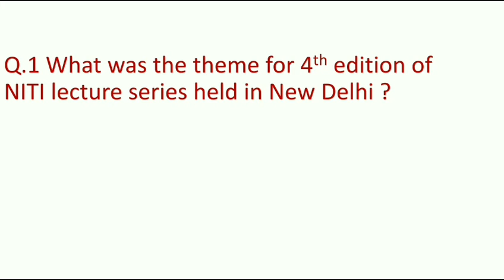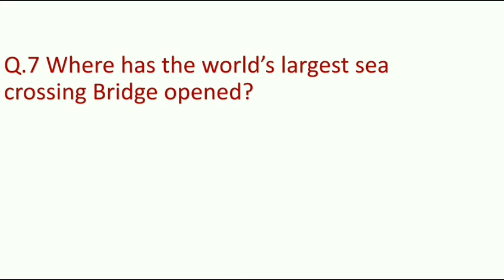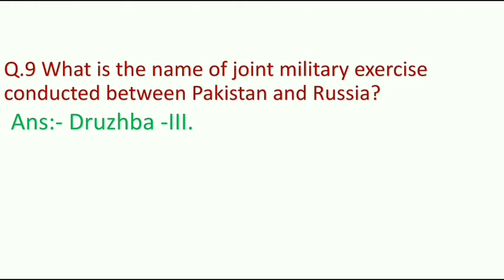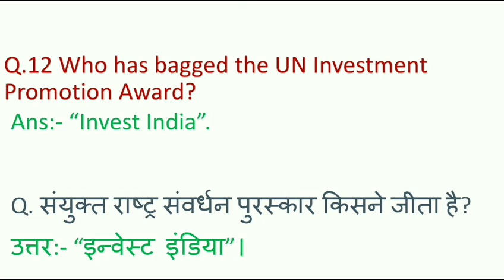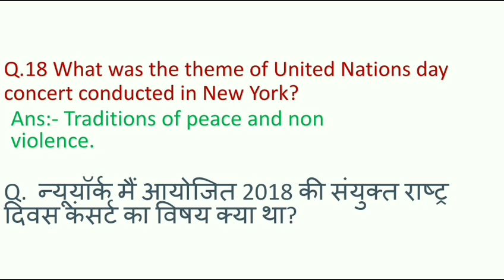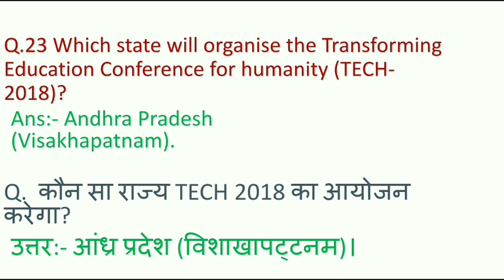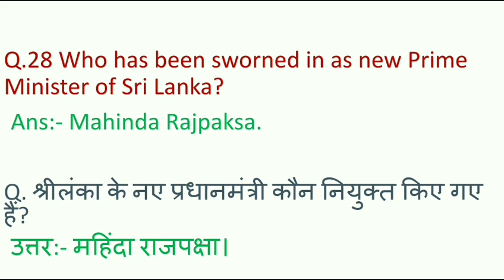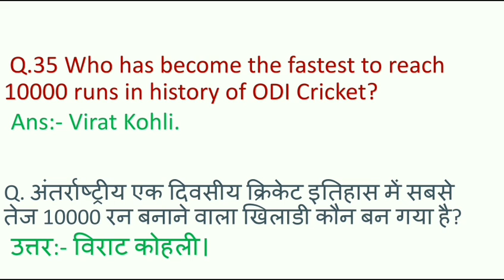CURRENT AFFAIRS IN QUESTION AND ANSWERS FORMAT FROM 22ND TO 28TH OCTOBER,2018(WEEKLY).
Now watch daily current affairs in Hindi as well as in English on our YouTube channel SINGLE AND UNIQUE PLATFORM.